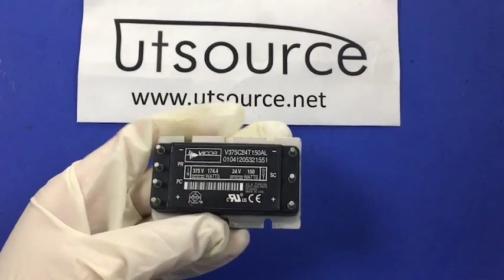V375C24T150AL 1-OUTPUT 150 W DC-DC REG PWR SUPPLY MODULE, Utsource